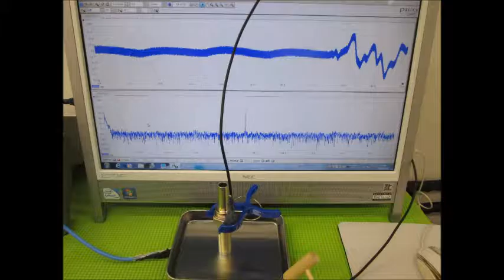オリジナル超音波実験 （超音波システム研究所 ultrasonic-labo）